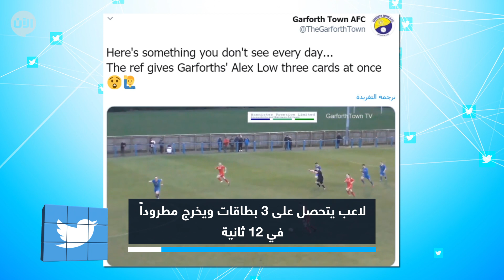أغرب عمليات طرد لاعبين في عالم كرة القدم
الطرائف لا تنتهي في عالم الكرة المستديرة فبقدر عشقنا لهذه اللعبة بقدر ما تجود علينا بمواقف تبقى خالدة في تاريخ اللعبة، سنستعرض اليوم أشهر عمليات الطرد التي تعرض لها لاعبو كرة القدم.
•              عرقلة لاعب لممرض الفريق الخصم
والبداية ستكون مع موقف غريب تعرض له مدافع منتخب الكاميرون، أندريه بيكي، في مباراة نصف نهائي كأس أمم افريقيا سنة 2008،
بيكي تحصل على بطاقة حمراء وطرد من الملعب بسبب يكاد يكون الأغرب في تاريخ من أخرجوا ببطاقات حمراء، حيث لم يقم الكاميروني بعرقلة لاعب خصم بل قام بعرقلة ممرض الفريق الخصم.
الموقف الغريب حرم اللاعب من المشاركة حتى في نهائي البطولة، واضطر بيكي لمتابعة هزيمة "منتخب الأسود أمام المنتخب المصري من مدرجات الملعب.
•              لاعب يتحصل على 3 بطاقات ويخرج مطروداً في 12 ثانية
في العادة يحاول اللاعبون تجنب الأوراق الصفراء والحمراء لما لها من عواقب على المستوى الجماعي والشخصي ولكن لاعبنا اليوم حطم جميع الأرقام القياسية في سرعة تلقيه للبطاقات الصفراء والحمراء.
أليكس لو لاعب فريق جارفورث تاون والذي ينافس في دوري الهواة الإنجليزي لكرة القدم ارتكب مخالفة ضد أحد لاعبي بريدلنجتون تاون لمنع هجمة مرتدة،
الحكم قرر مواصلة اللعب لإتاحة الفرصة ولكن لو لم يكتفي بالمخالفة الأولى ليتدخل بعنف مجدداً مصرا على صد الهجمة.
الحكم تدخل أخيرا وقرر معاقبة اللاعب بورقة صفراء عن كل مخالفة ارتكبها ثم اقصائه بالحمراء ليكون بذلك أسرع لاعب يتحصل على ثلاث بطاقات في فترة زمنية قدرت ب 12 ثانية فقط.
•              لاعب يتلقى بطاقتين حمراوين في نفس المباراة
دائما مع البطاقات الحمراء ومع موقف غريب حصل مع لاعب تلقى بطاقتين حمراوين في نفس المباراة.
القصة الغريبة وقعت في لقاء بدوري الدرجة الثانية الإسباني أثناء مباراة فريقي فوينلابرادا أمام جيرونا،
وبطلها اللاعب كريستوبال ماركيز الذي أقدم على تدخل عنيف ضد منافسه أليكس جراني قائد الفريق المنافس، ليشهر الحكم في وجهه البطاقة الحمراء.
اللاعب لم يعترض وتوجه مباشرة لغرفة تغيير الملابس ولكن حكام “الفيديو” طلبوا من الحكم مراجعة “الفار” ليقرر سحب البطاقة الحمراء وإعادة اللاعب للمباراة،
كريستوبال ماركيز بعد عودته إلى الملعب عاد لينتقم من اللاعب الذي تسبب في طرده أول مرة متهما إياه بادعاء الإصابة.
ليتطور الأمر إلى اشتباك بين اللاعبين، ليعود الحكم ويشهر بطاقة صفراء لكل منهما، فكان الإنذار الثاني إلى كريستوبال ماركيز، ليخرج هذه المرة مطروداً دون رجعة في لقطة طريفة جدا.
•              حكم يطرد مساعده لسبب غريب
ونختم بأغرب اقصاء والبطاقة الحمراء الأخيرة والتي كانت من نصيب الحكم المساعد، اللقطة الغريبة حصلت في مباراة جمعت فريقي دوندي وكيلمار نوك، في إطار منافسة كروية باسكتلندا.
الحكم تومسون قام أثناء تنفيذ ضربة ركنية برفع البطاقة الحمراء في وجه مساعده أندريو ماك استياء من تعطيله للمباراة جراء وعكة صحية مفاجأة أصابته.